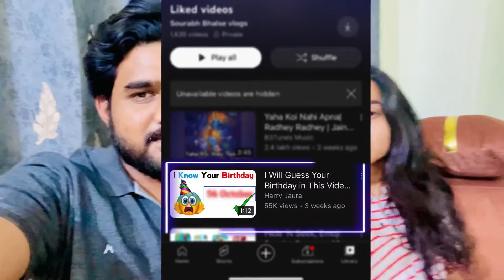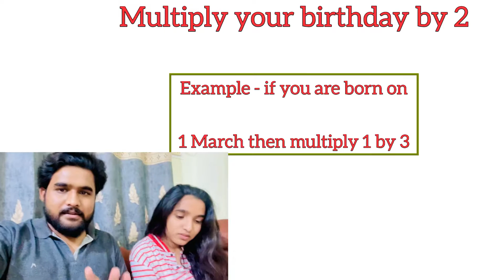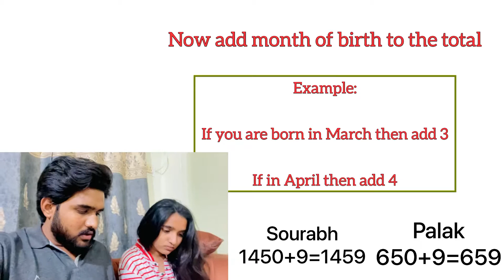I WILL GUESS YOUR BIRTHDAY/Magic Trick/ Sourabh Bhalse Vlogs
Hello guys in this video we have tested a random video which says I WILL GUESS YOUR BIRTHDAY and which is really amazing trick i hope you have enjoyed the video
Dont forgot to do